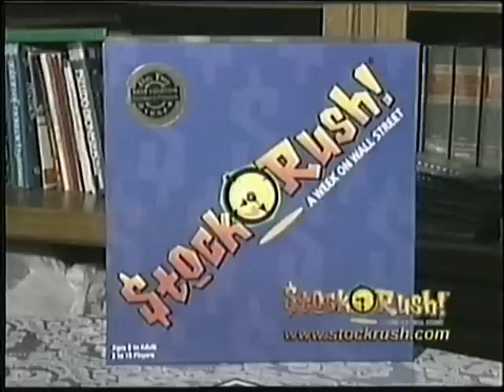Stock Rush!®, A Week On Wall Street Board Game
Stock Rush!® IS THE BEST STOCK MARKET GAME IN THE WORLD!

This AWARD WINNING BOARD GAME appeared on the CBS EARLY SHOW one day after it was launched because it is so captivating!  The title of the game was inspired by the California Gold Rush of 1849.  As a tribute to that historical event, twenty percent of the game deals with mining and trading Gold.

THE PATENTED GAME SYSTEM IS GUARANTEED TO ELEVATE YOU TO A WHOLE NEW LEVEL IN BOARD GAMING THAT YOU HAVE NEVER EXPERIENCED BEFORE!

Stock Rush!®  is EASY TO PLAY!  You will begin playing in less than 5 minutes!

NO TWO GAMES WILL EVER BE PLAYED THE SAME!  Stock Rush!® uses an interactive device called the MARKET DISPLAY; SO YOU WILL SEE YOUR STOCKS FALL, RISE, CRASH AND SKYROCKET RIGHT BEFORE YOUR EYES!

The Market Display eliminates the need for complicated tables, recording pads and pencils that have plagued stock market board games in the past!  There is plenty of SOCIAL INTERACTION with NO DOWN-TIME BETWEEN TURNS.  You will enjoy NON-STOP ACTION & ADVENTURE throughout the game!

The PATENTED GAME SYSTEM in Stock Rush!® is so unique and diverse that it spans many game categories including:  STRATEGY, FAMILY, PARTY, SIMULATION, EDUCATIONAL, ACTION and ADVENTURE!  As a result, it appeals to an extraordinarily wide audience!

Stock Rush!® uses DYNAMIC LEVELING TECHNOLOGY which makes it fun for all players involved; because it is designed to appeal differently based on age and skill level.  This means that parents will enjoy playing Stock Rush!® just as much as their children, but on different levels!  For added excitement, players also mine and trade Gold; and participate in many Gold Rushes throughout the game.

LEARN WHILE YOU PLAY!  Stock Rush!® uses the Passive Learning Method.  You will learn all the basic principles of Trading Stock used in the real world with very little effort.

Stock Rush!® is a TRUE SIMULATION and is the game of choice for Economics teachers!  In addition, for children in particular, the game enforces the following basic math skills:

MULTIPLICATION TABLE,
ODD AND EVEN NUMBERS,
FOUR ARITHMETIC OPERATIONS,
ROUNDING,
COUNTING,
INEQUALITIES,
PERCENTAGES

Stock Rush!® won the DR. TOY AWARD for Best Vacation Childrens Products.  It also won Creative Child Magazine's SEAL OF EXCELLENCE award.  The game is designed for 2 to 10 players ages 8 to adult.